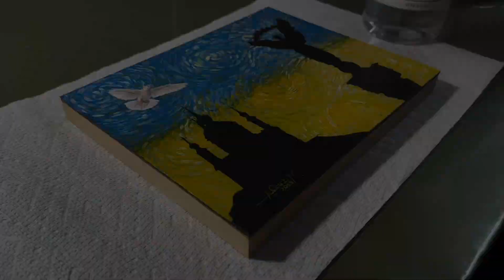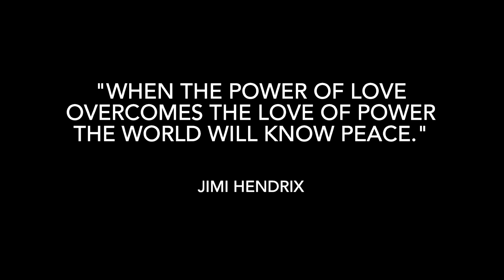Varnishing oil painting, “Peace, Love and Freedom for Ukraine” by artist Alexander Cruz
Varnishing oil painting,
“Peace, Love and Freedom for Ukraine”
Oil on Fredrix Cradle Canvas Board
8” x 10”
©️Alexander Cruz

X (Twitter) - @acruz_masterart
Facebook - Alexander Cruz Master Artist
                     alexandercruzart